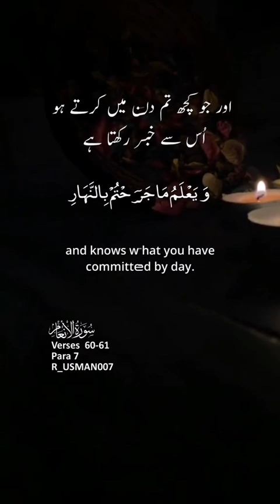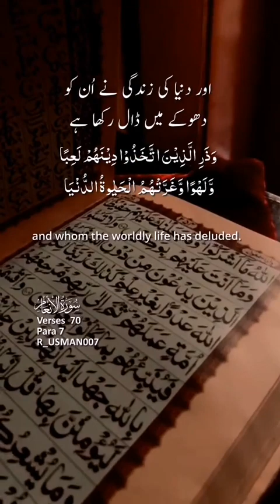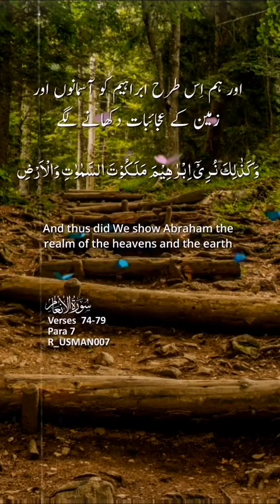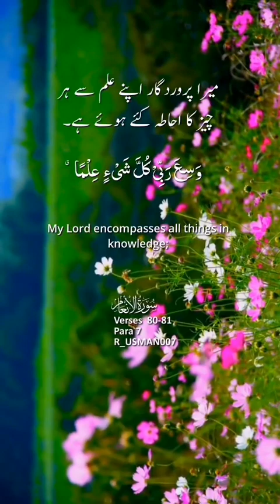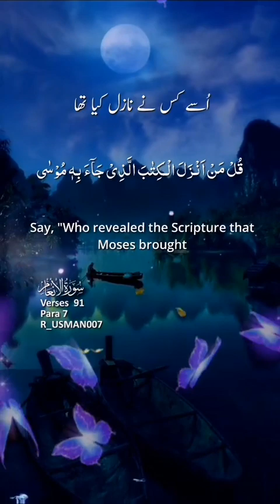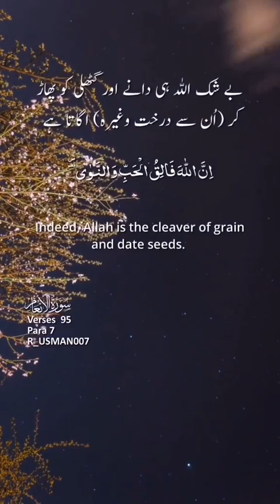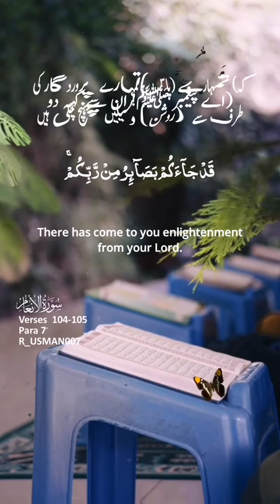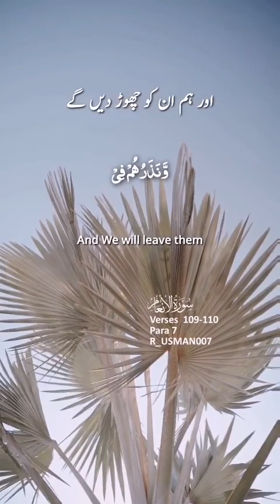Surah Al An'aam | para 7 | Verses 58-110 | Urdu Hindi English & Arabic Translation Tarjuma subtitles